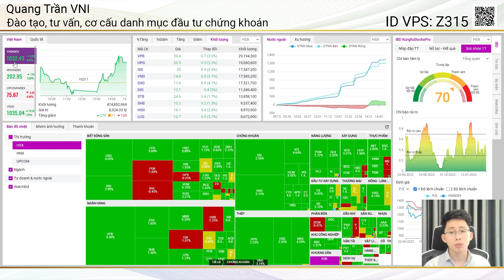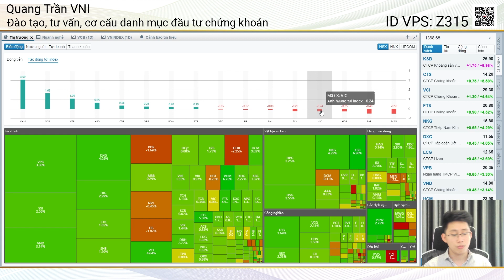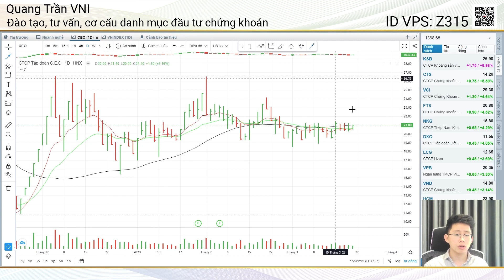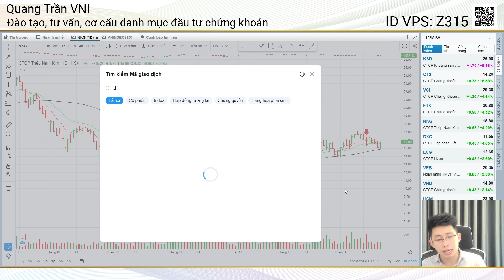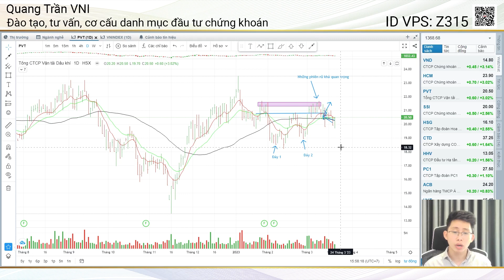Chứng khoán hôm nay | TÍN HIỆU SPRING, CHỜ TÍN HIỆU MUA MỚI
● TÍN HIỆU SPRING, CHỜ TÍN HIỆU MUA MỚI

 ● Số tài khoản: 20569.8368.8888 (MB Bank)
 ● Chủ tài khoản: Trần Hồng Quang
 ● Nội dung: Họ tên_SĐT_Donate

⭕ Mọi chia sẻ, nhận định đều mang quan điểm cá nhân, anh/chị nên cân nhắc trước khi đưa ra quyết định khi đầu tư trên thực tế!